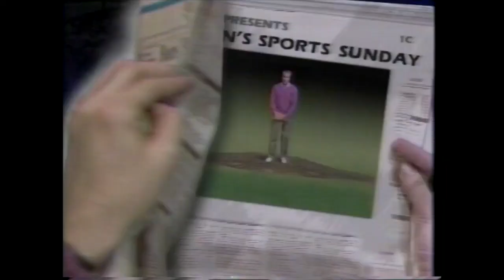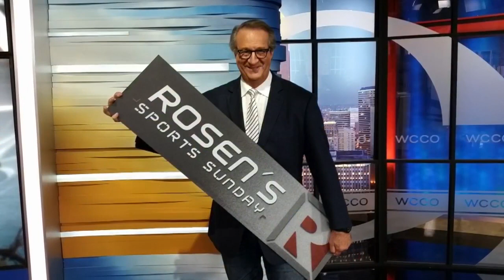After 50 Years, Mark Rosen To Retire From WCCO-TV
During his storied career, Rosen has covered some of the biggest moments in sports history (4:24). WCCO 4 News At 10 – Oct. 1, 2018